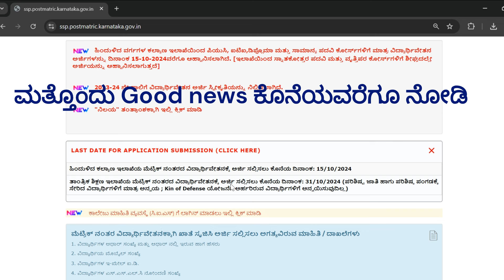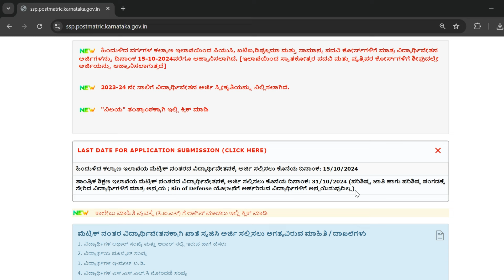2 Good news ssp scholarship application last date extended|Problem solved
2 Good news ssp scholarship application last date extended|ssp scholarship last date|Problem solved